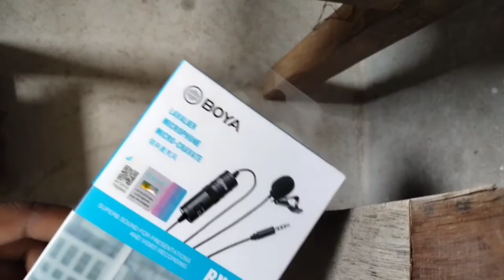Boya Mi mic Unboxing & Review l| Best quality mic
Your Quiries -
boya ml mic revicw and unboxing
best budget mic for youtube
lavalier mic
dslr mic
best recording mic
boya microphone revicw